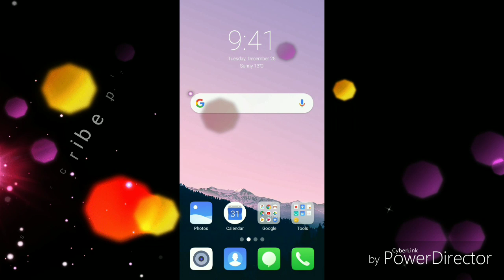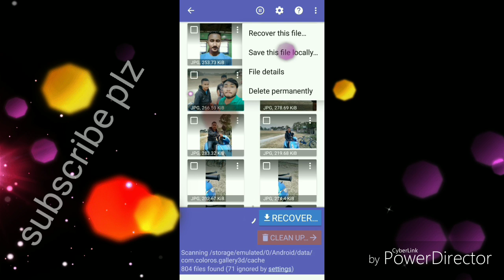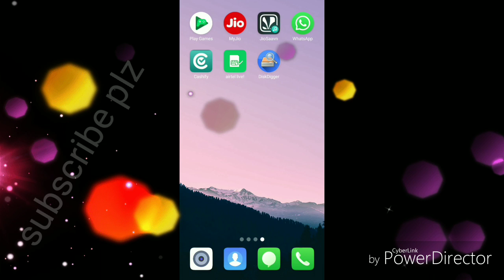How to recover deleted photos || photo recovery app for Android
Issue video Mai aplogo ko batane Bala hu ki 10 saal purana photos ko kaise bapas la sakte hai..